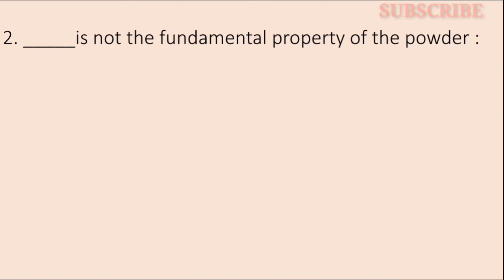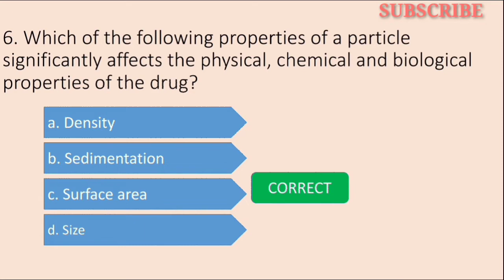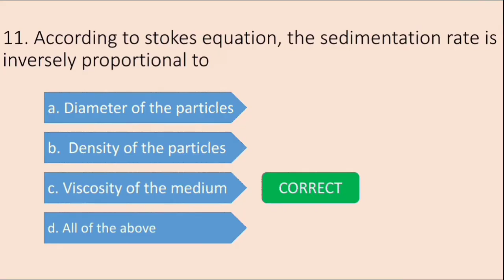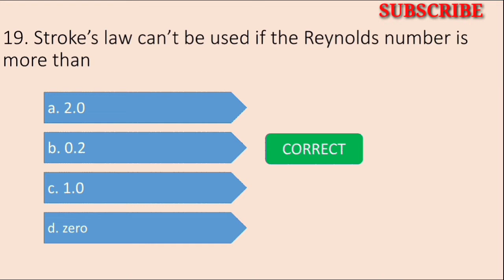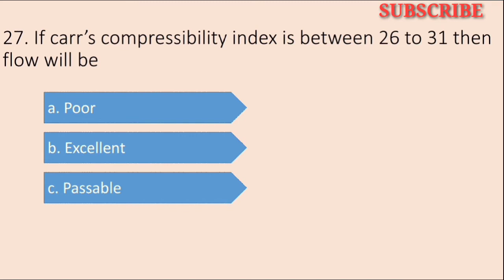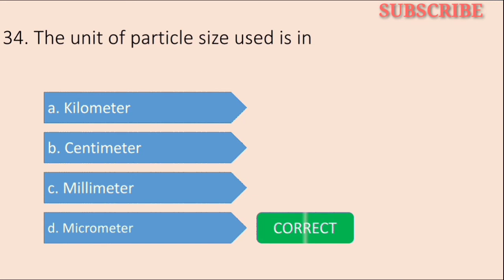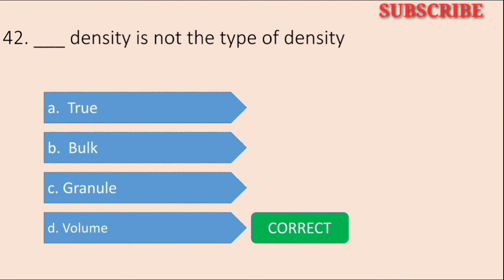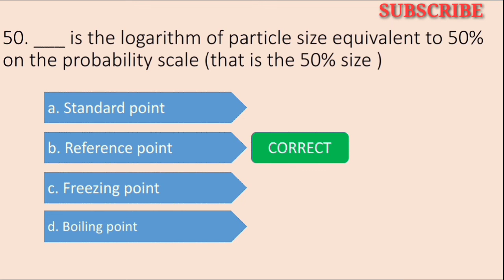TOP MCQs with solution | MICROMERITICS | Unit 4 physical pharmaceutics 2 | b pharmacy 4th sem | P-1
ABOUT THE VIDEO- In this video we discussed TOP 50 MCQs on micromeritics , very important
for B PHARMACY 4th semester
unit-4th
PHYSICAL PHARMACEUTICS-II